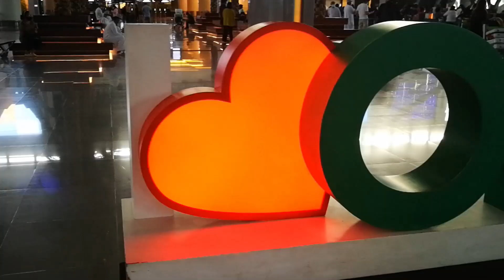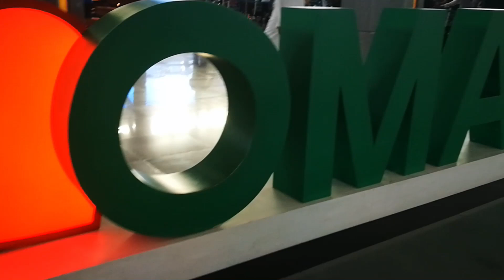2ND REPATRIATION FLIGHTFOR KABABAYANS IN OMAN [ [ vlog59 ] [ CARproductionkuno ]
The second effort of the Philippine Government to repatriate distress/displaced Overseas Filipino Workers had been successfully executed last July 1, 2020 when hundreds of our Kababayans flocked in the Muscat International Aiport for their scheduled chartered flight back to the Philippipnes.